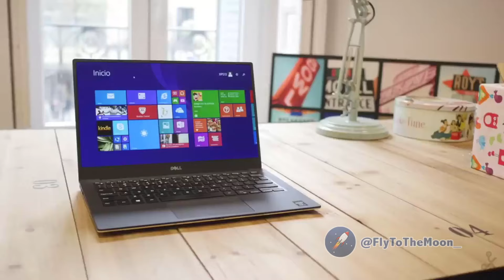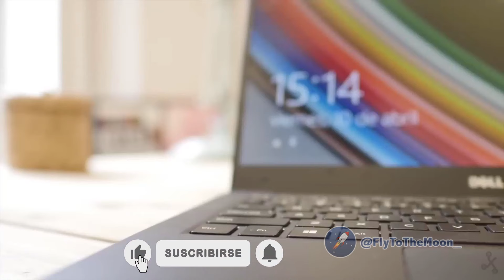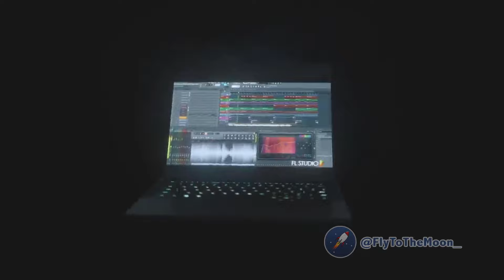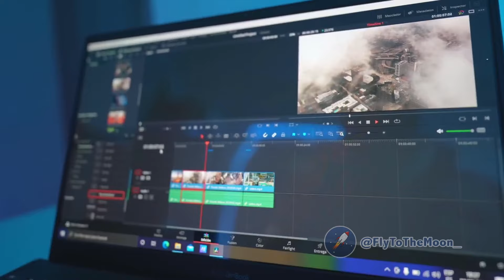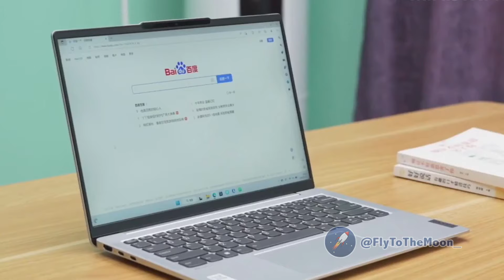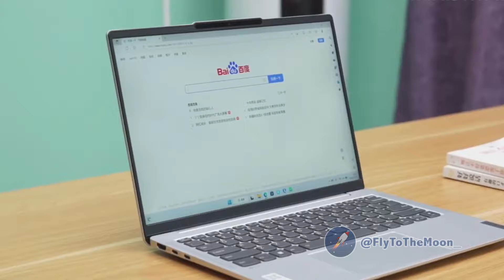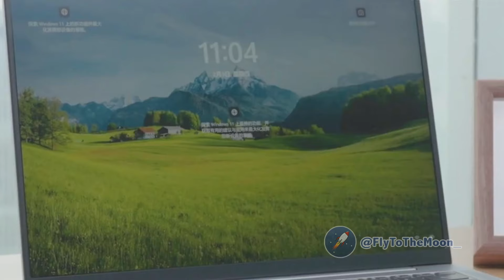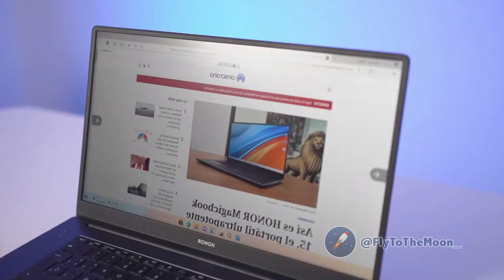Mejores Ultrabooks Calidad Precio 2025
Mejores ultrabooks calidad precio 2025. Un ultrabook no es otra cosa que un portatil muy ligero, compacto y potente. En esta lista descubrirás los mejores y más baratos ultrabooks del mercado actual.

00:18 1. Dell XPS 13 ➤
01:38 2. Lenovo Yoga 920 ➤
02:53 3. HP Spectre 13 ➤
04:03 4. Razer Blade Slealth ➤
05:15 5. Asus Zenbook 13 ➤
06:31 6. Lenovo Thinkbook 16 ➤
07:30 7. Lenovo Xiaoxin 14 ➤
09:26 8. Honor MagicBook 15 ➤